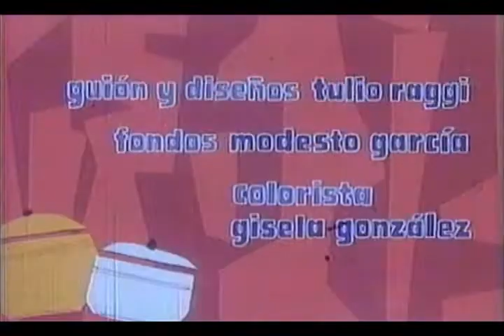El primer paso de Papá